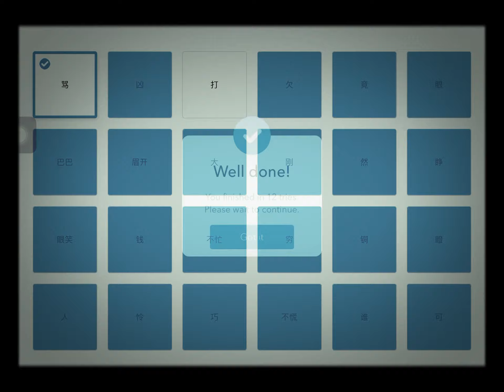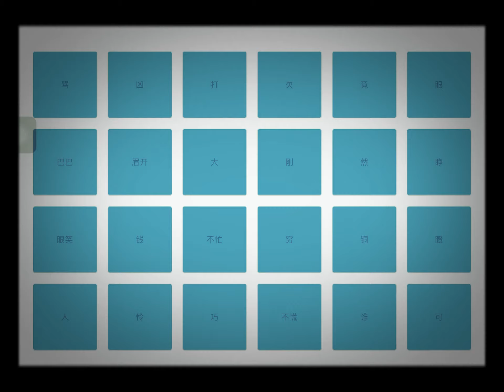⏳ Timed! Let’s match! By nearpod (Matching and watching the timer go down to ⌛️ )